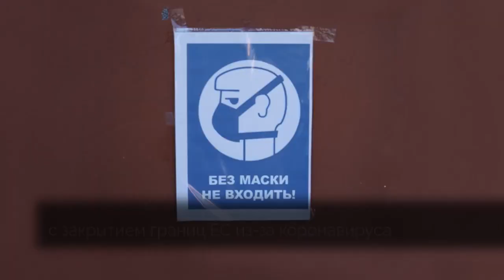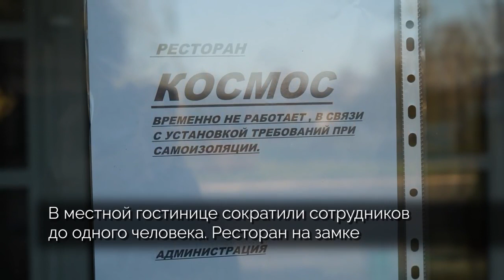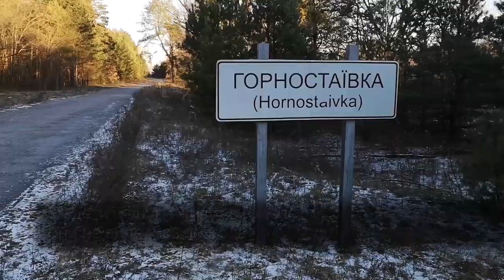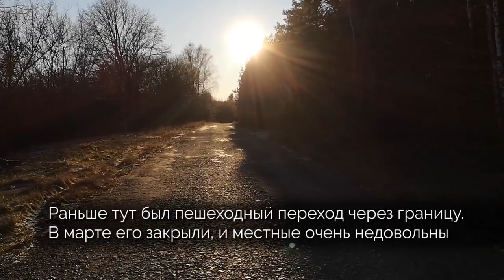"Ни работы, ничого нема": как живёт приграничье в эпоху коронавируса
21 декабря 2020 года Беларусь закрыла наземные границы. Официальная причина — коронавирус. Европа это сделала ещё в конце марта, усложнив тем самым жизнь жителям приграничья, которые буквально жили на две страны. Жители Бреста и Домачево, например, продукты, одежду и бытовую химию приобретали в Польше. А в Мокраны и Томашовку приезжали украинцы — за белорусской сгущёнкой и чёрным хлебом! Но няма таго, што раньш было. Сейчас небольшие пункты пропуска закрыты, а сотрудницы страховых компаний из-за отсутствия работы вынуждены выживать на 170 рублей в месяц.